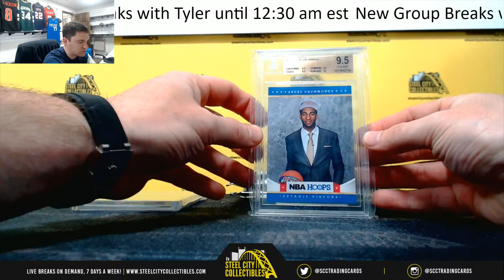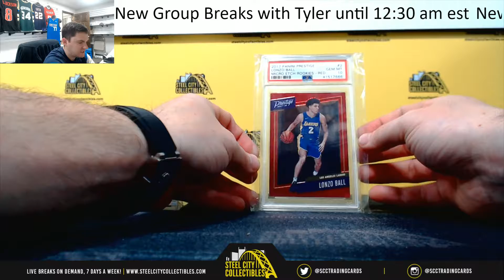2019 Gold Rush Gem Mint Basketball Packs x6 Live Break - Cole T